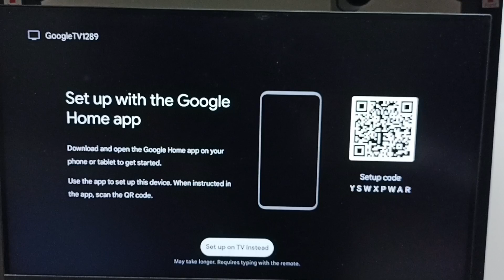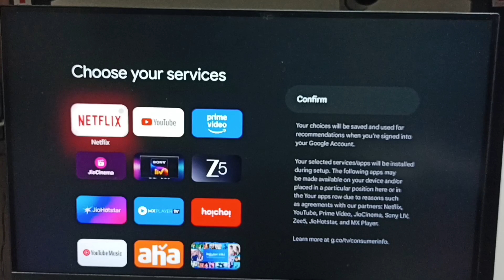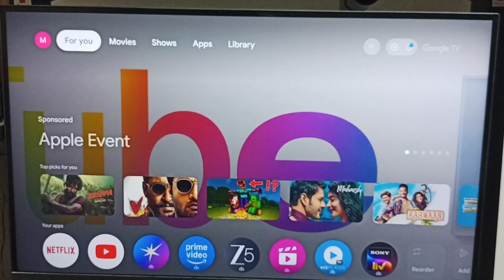Install and Setup Google TV Streamer 4K in 2 Minutes | Connect to Any TV, Monitor, or Smart Display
Install and Setup Google TV Streamer 4K in 2 Minutes | Connect Instantly to Any TV, Monitor, or Smart Display
This quick-start guide helps you set up your Google TV Streamer 4K device with any Smart TV, QLED TV, OLED TV, LED TV, Mini-LED, MicroLED, or standard monitor. Compatible with Android TV OS, including versions 14 and 15, this tutorial shows how to connect, power on, and configure the device for optimal 4K and HDR streaming. Use your Voice Search Remote to navigate and enjoy seamless Smart Home Control and entertainment features.

Google TV Streamer 4K setup, Google TV connect to TV, Android TV OS install, Android TV setup guide, Android TV OS 14, Android TV OS 15, Smart TV 4K streaming, UHD TV connection, Full HD TV setup, HD TV Google TV, QLED TV Android TV OS, OLED TV Google Streamer, LED TV install Android, Mini-LED setup, MicroLED streaming device, Voice Search Remote configuration, Smart Home Control with Google TV, 4K TV setup guide